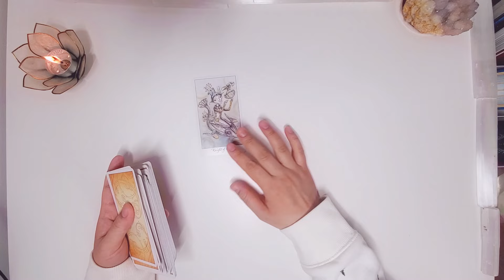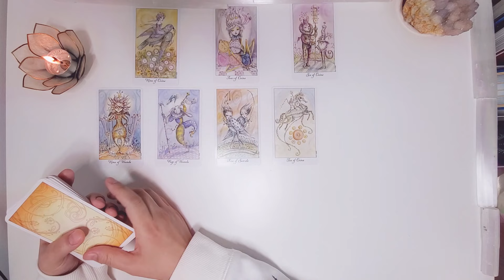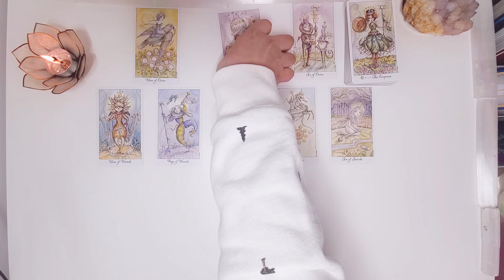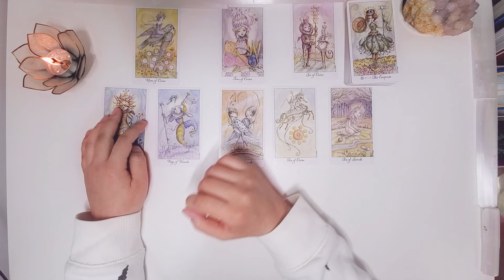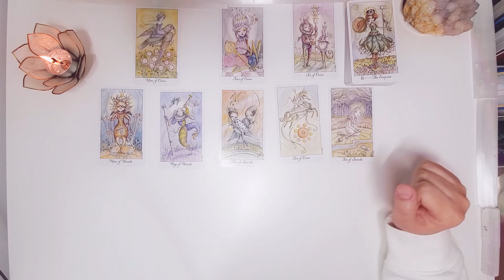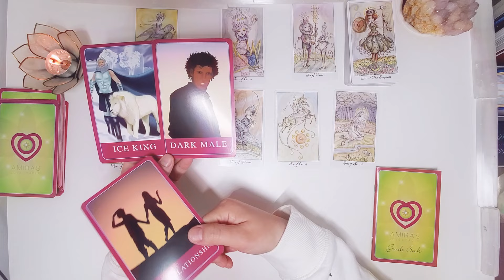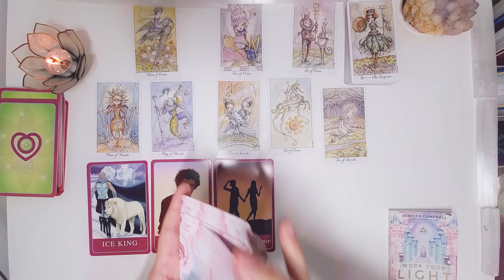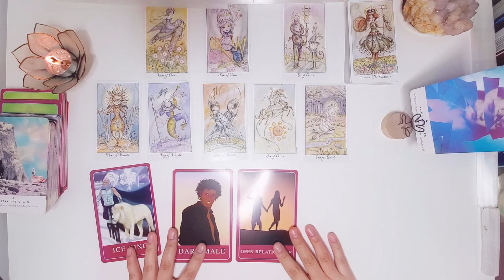🌼ARIES 🔥🐎"AN OPEN RELATIONSHIP" APRIL 24-30, 2021 LOVE TAROT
Hi Aries,💁‍♀️
"When we're together we're together, when we're not..we're NOT."
WJT🙏🏻💗